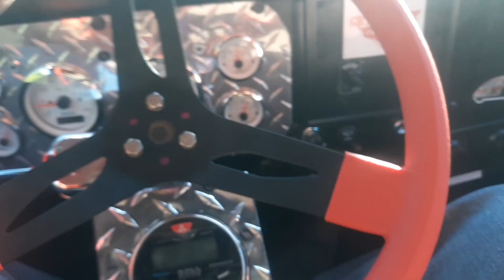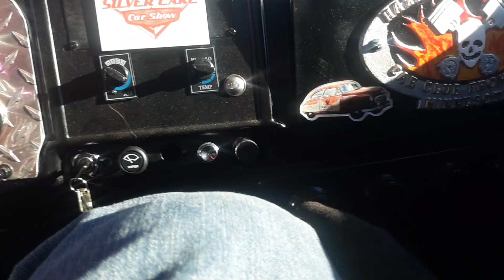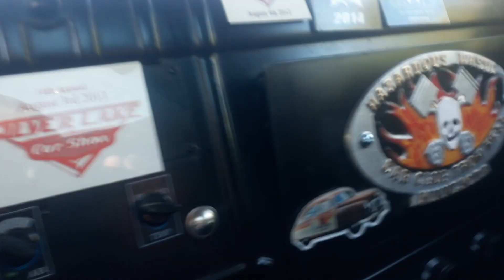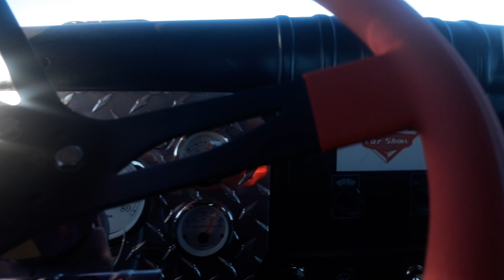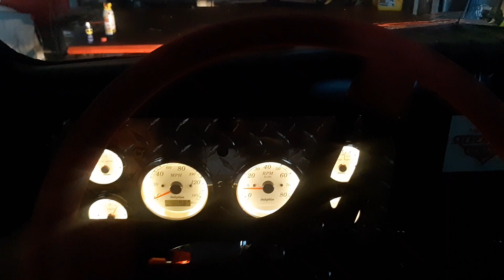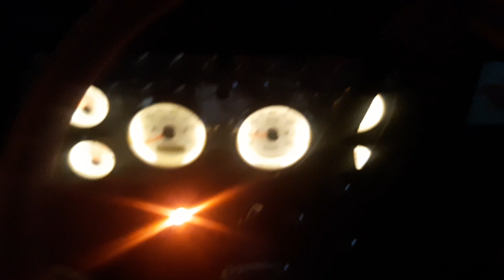A ride in the 1941 Dodge WC truck.